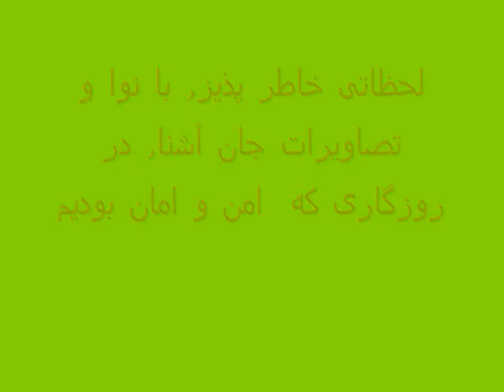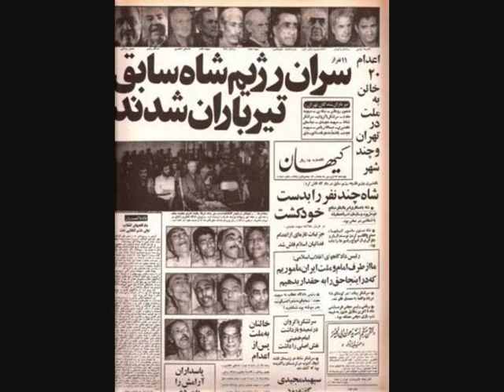Zabihi ذبیحی -مناجات با اشک حسرت برگذشته- تصاویر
مناجات - ذبیحی- به مناسبت شهات امام علی ع-  دمی دلپذیر , با اشک حسرت  و تصاویری از حسرتکده , از دورانی که , جانمان و نانمان
در امن و امان بود.

محاکمه‌ی سید‌جواد ذبیحی( مداح،موذن و خواننده مناجات و آواز سنتی) در« دادگاه انقلاب اسلامی به ریاست …